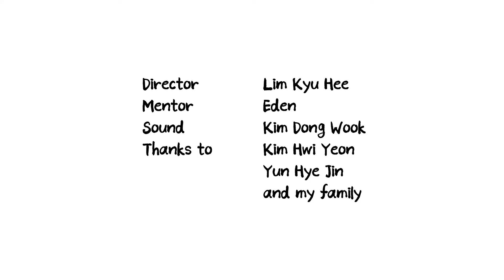나와 다른 널 좋아해│Love Is Two Way Street EP01│사랑은 두 갈래의 길로 되어 있다 1화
Love Is Two Way Street EP01
사랑은 두 갈래의 길로 되어 있다 1화

감독 임규희
Director RHEEM Kyuhee

서로 다른 남녀가 만나 갈등하고 재회하는 사랑 이야기
A couple struggles through differences and reunites in this love story.

32인곡 금요극장 ‘사랑은 두 갈래의 길로 되어 있다’은 3주 동안 금요일 낮 12시에 업로드 됩니다.
"Love Is Two Way Street" will be uploaded on Friday at 12:00p.m. for three weeks.